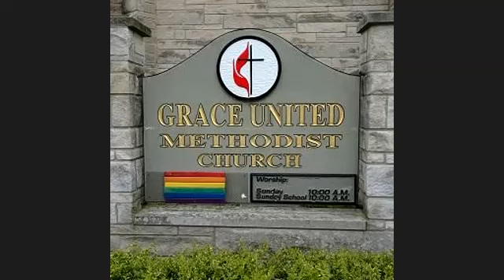Wrestling with God - 8/6/23 Sunday service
Genesis 32:22-31; Matthew 14:13-21